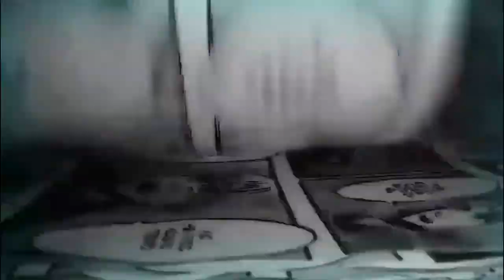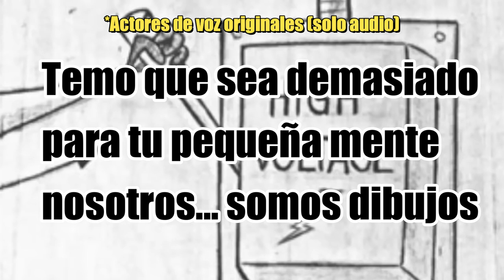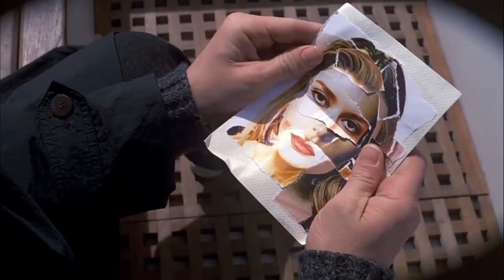El FINAL del manga de CHAINSAW MAN (Parte 1) podría TRAUMARTE ¿Por qué?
Hablemos del final de la parte 1 del manga de Chainsaw Man y como las ideas de Tatsuki Fujimoto pueden destruirte la vida con su final del volumen 10 y 11 que conformaron la primera parte de su manga.